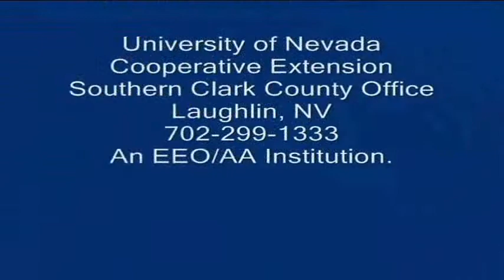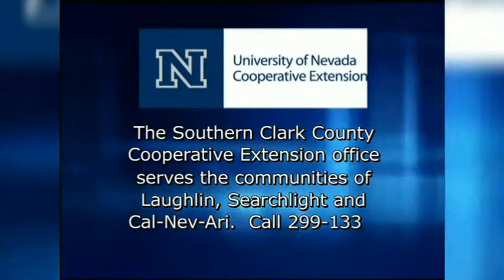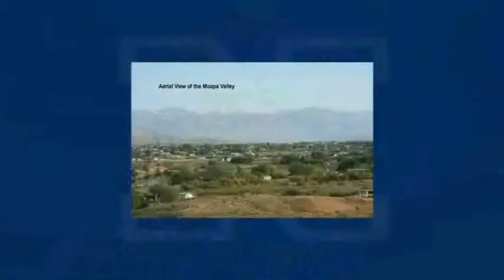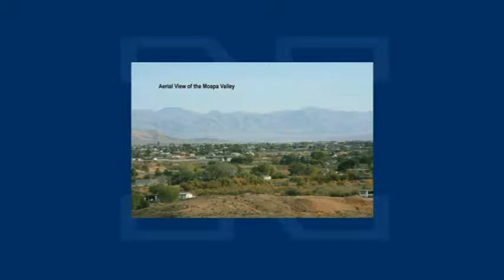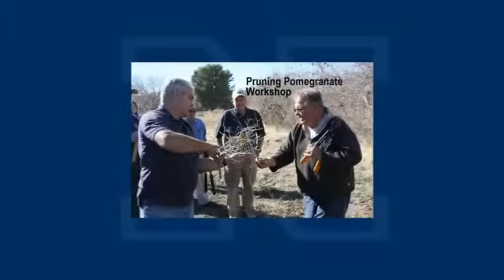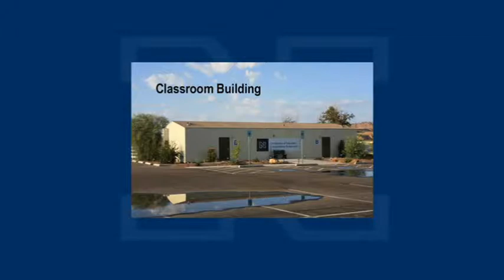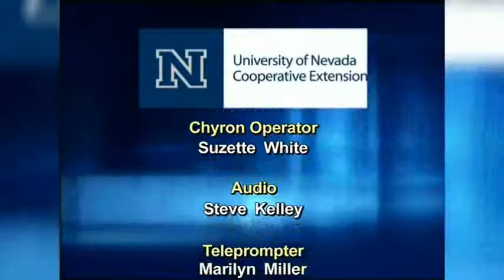October 2011 Extension Connection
Part 1: Debbie Marcusson talks about what Cooperative Extension is doing in southern Clark County.

Part 2: Carol Bishop talks about what Cooperative Extension is doing in northeast Clark County.

Extension Connection is the premier Southern Area Cooperative Extension cable access TV show. Each month, two to three programs are showcased and aired on Clark County TV4, Boulder City TV and UNLV TV110.  Extension Connection offers information about our programs, services and events available to the community.